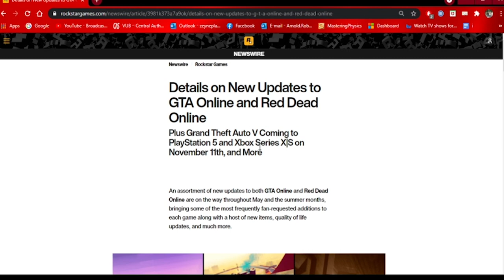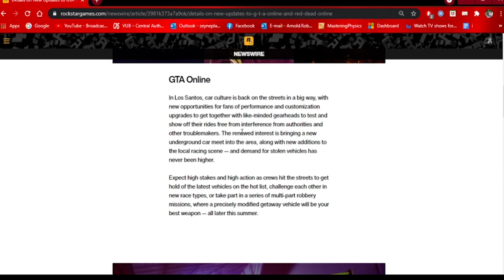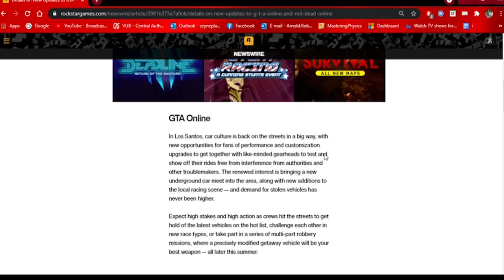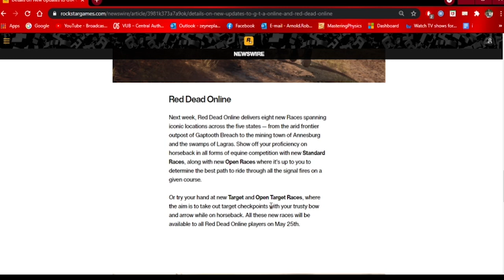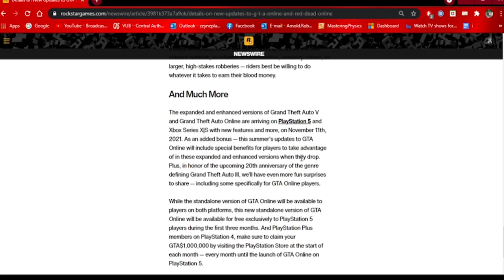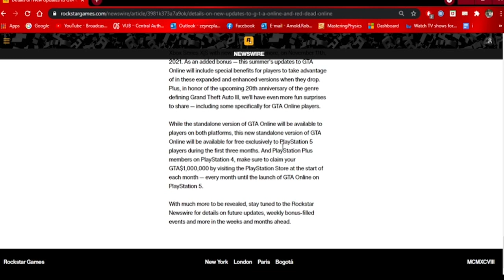Gta 5 Enhanced Ps5 Edition Release Date - New Gta Online DLC 2021 - New Red Dead Online DLc 2021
hye guys here is new info about the enhanced edition of gta 5 for ps5 and xbox series x. upgraded gta 5 release date. gta 5 upgrade ps5. gta 5 stand alone version ps5 release date. gta 5 new dlc 2021. rdr2 nex update 2021. red dead online newest update 2021. gta online car meet update 2021. gta 5 car meet dlc release date. gta 5 newest dlc 2021 announced